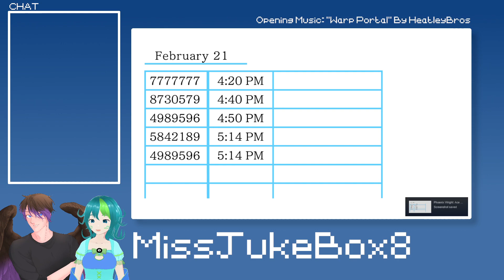Phoenix Wright: Ace Attorney (Part 15.2) | Visual Novice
Time stamps: